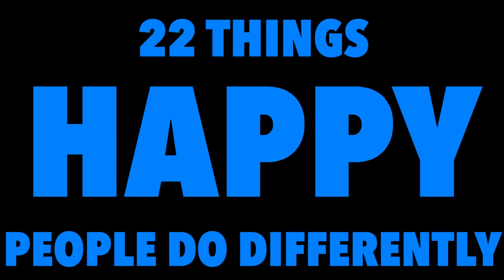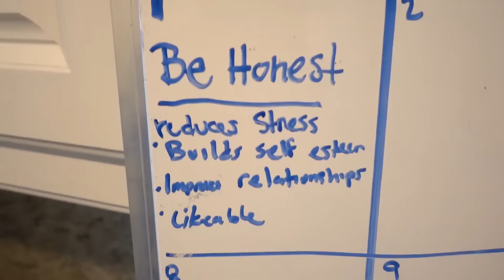Friend Zone - How To Choose Your Friends - Day 2